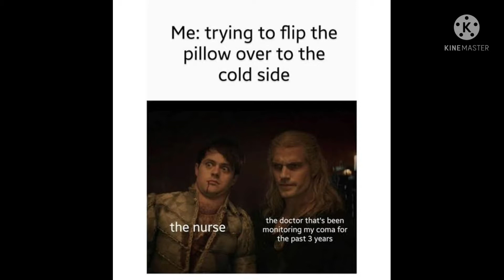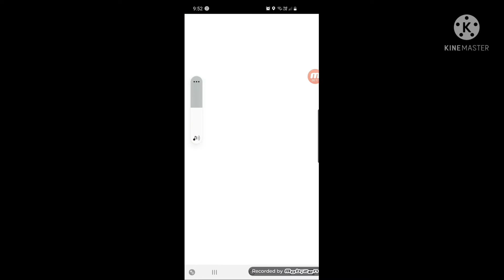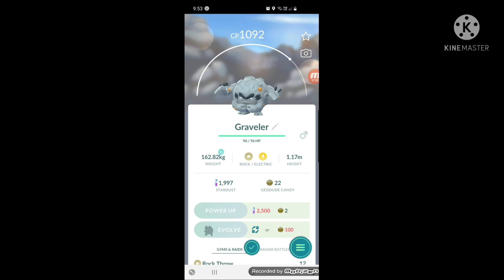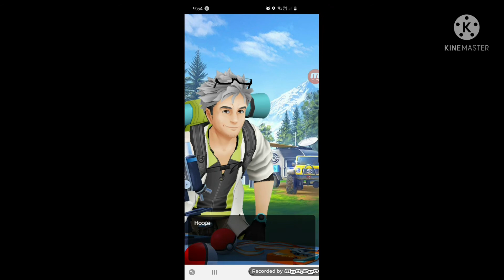$10 anko gaming pro earphones unboxing and review